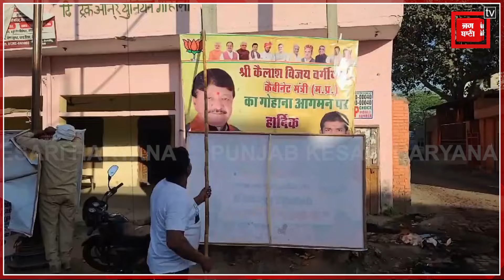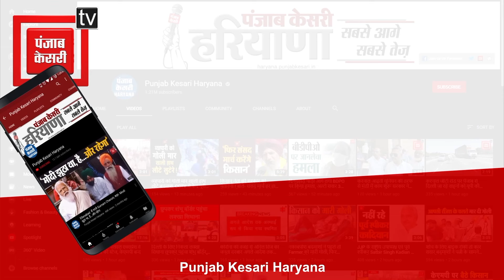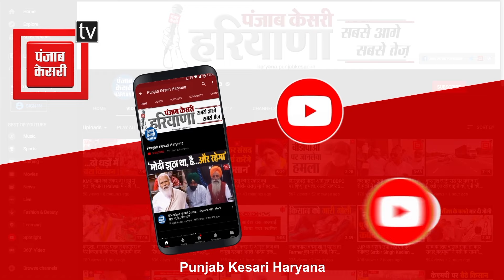आचार संहिता लगने के बाद सख्त हुई पुलिस, गोहाना में शुरू हुआ बैनर हटाओ अभियान